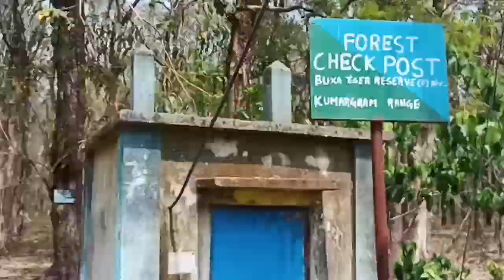Vlog Video On Forest Area | JUNGLE माई वीडियो | बहुत जैडा Comedy Video😂 दोस्त Cycle Sa गिर गया 😭.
Hello guys we are A to Z Cycle Vlogger. From West Bengal and you are watching cycle vlog on this channel you will see cycle stunt and jumping and comedy please support us to Make more videos and we will entertain you thank you 😄👍😂

Starring :
Team Members :
Head : Pranai Bilung

            Andrewson Kujur
            Bishal Lugun
            Brijesh Kerketta
            Samir Kerketta
            Harshit Kerketta